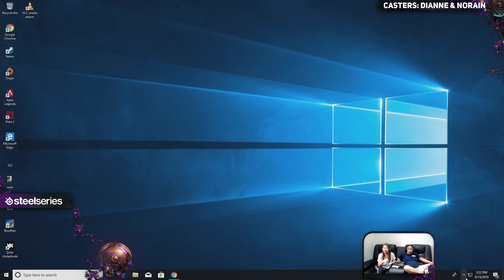OG vs Natus Vincere Game 2 (BO2) | The International 2019